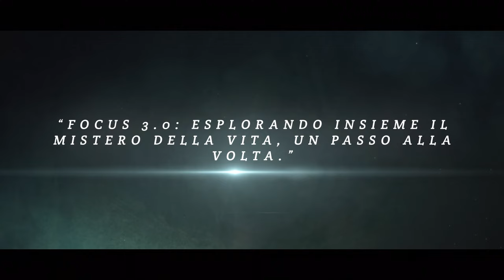Susi Gallesi e Michele Guandalini, ORE 21:30 LIVE Facebook e YouTube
📅 Oggi, 17 gennaio 2023, alle 21:00, unisciti a noi per una serata indimenticabile di scoperta e riflessione.

🎙️ Con la partecipazione speciale di Susi Gallesi e Michele Guandalini, esploreremo insieme il mistero della vita, affrontando domande fondamentali sulla nostra esistenza.

🌍 Non perdere l’opportunità di far parte di questa comunità che cerca risposte alle domande più profonde dell’umanità.

🔗 Segui la nostra diretta su “Focus 3.0 Il Mistero della Vita”. Ti aspettiamo!